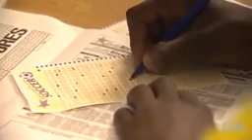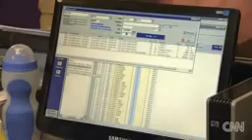Sports betting taps into football hunger 1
5000 live matches. 24 hours in play. 100% bonus for first time deposits! Are you ready?

sports betting sites
sports bets
sports spread betting
sports spread betting
sport bet
best sports betting sites
best sports car
football teams sport memorabilia cristiano ronaldo workout 4 door sports cars
4 seat sports car
sports cars with 4 seats